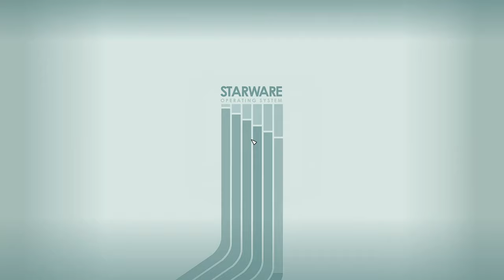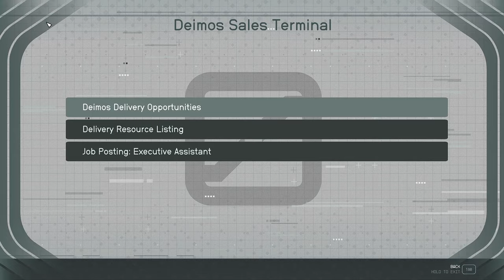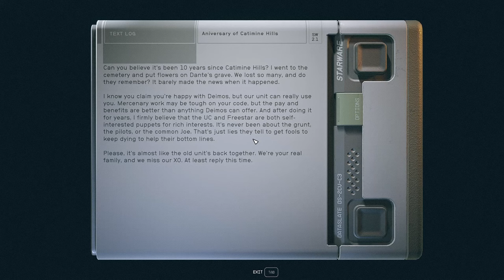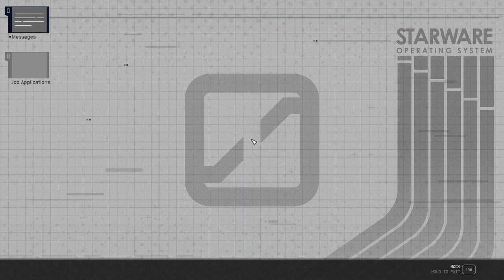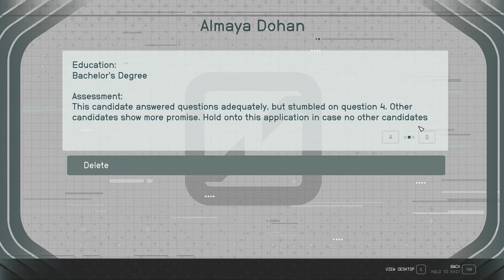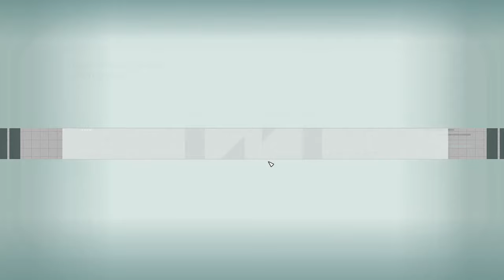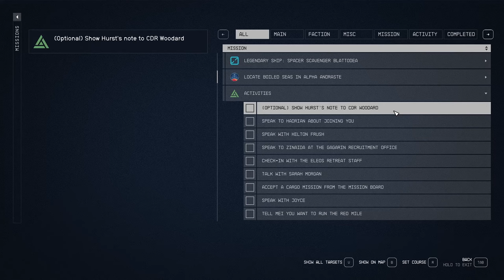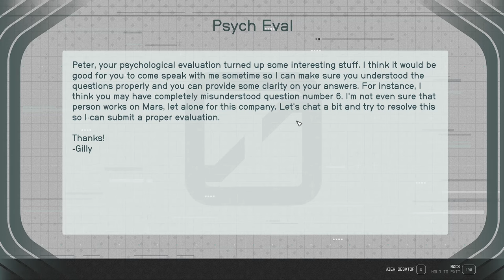Let's Approve EVERYTHING!!! - Starfield 144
We complete our application for the assistant job at Deimos and return a conquering hero, having secured the position by any means possible. And Peter our new boss is a man of...questionable intelligence. We do get the approval through for the new machine though and some other things...we got a little "approval happy"